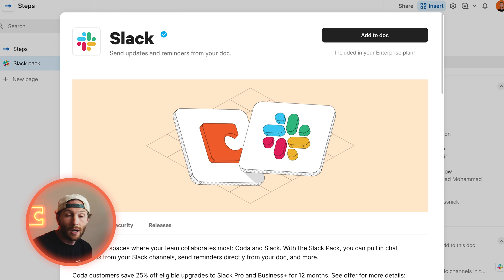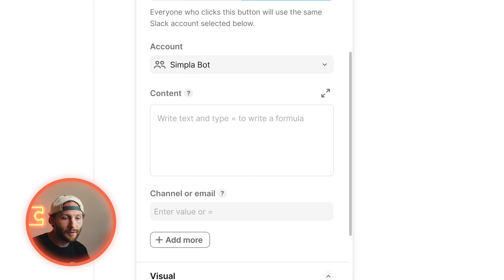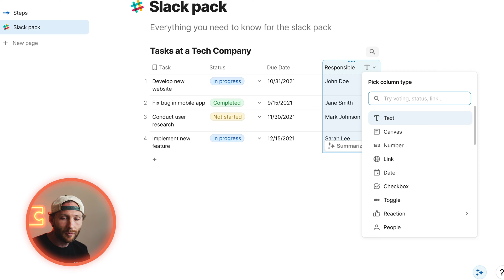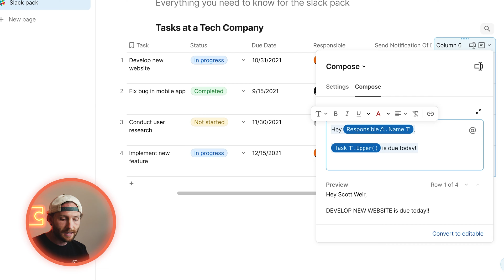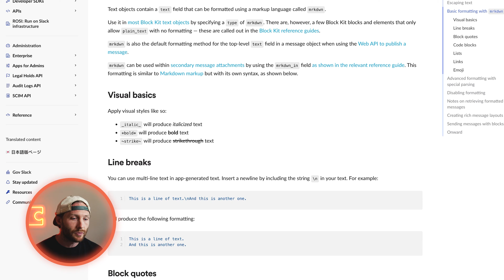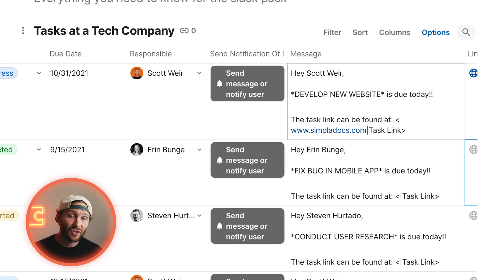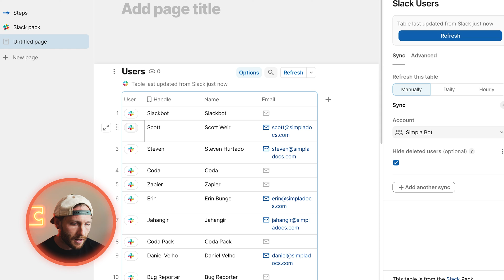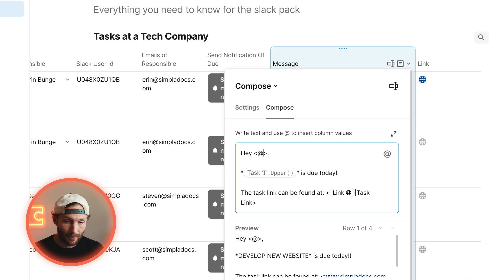Maximizing Efficiency with Coda Slack Pack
In this video, we explore the powerful integration of the Slack Pack for Coda, unlocking a world of automation, seamless communication, and enhanced user experience. Here's what we'll cover in this video:
● Set up the Slack pack and customize preferences
● Leverage Slack in your Coda docs for sending messages and setting up automation for efficient communication
● Personalize messages and send notifications
● Message formatting and content personalization in Slack notifications, including text manipulation, mentioning individuals, hyperlinks, and bold text.
● Utilize formulas and custom formatting in Coda to craft tailored messages, hyperlink text, and mention users
● Programmatically access Slack user IDs through a table in Coda